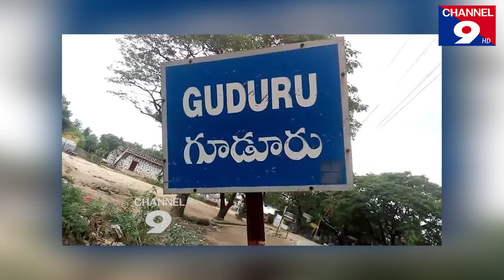గూడూరు వైసీపీ టికెట్ కోసం హోరా హోరి ప్రయత్నాలు